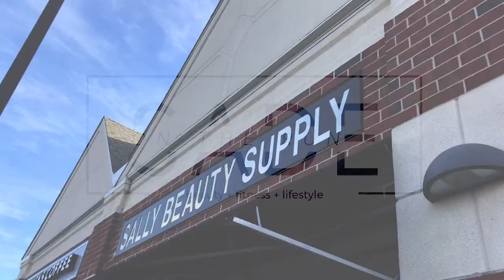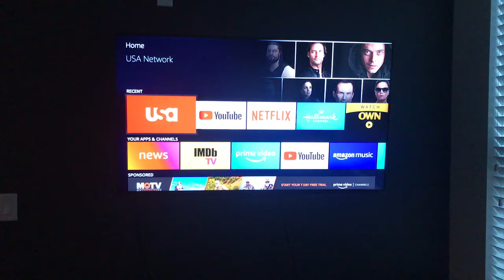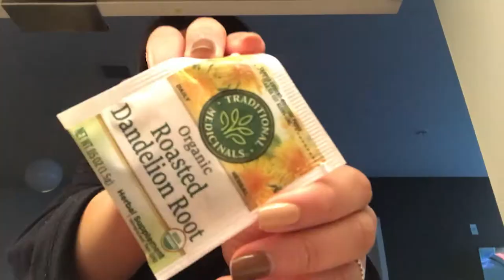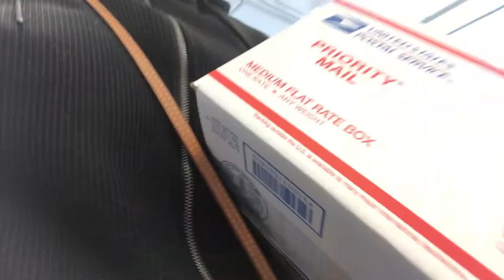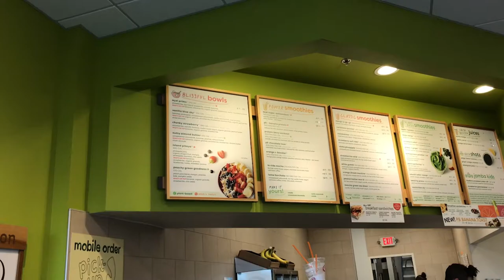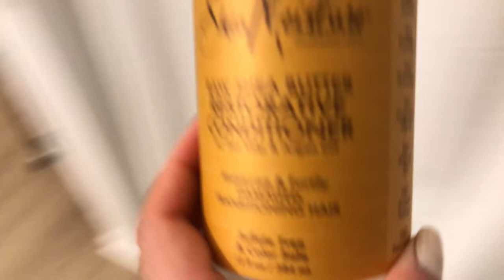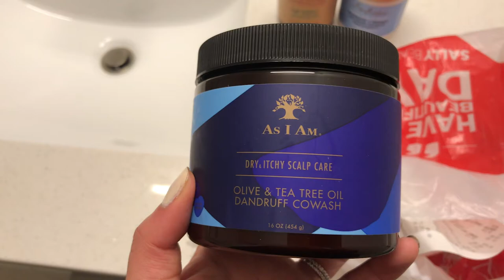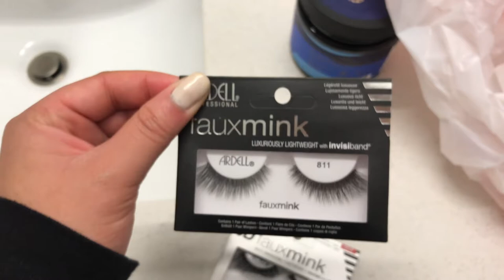Preparing for VLOGMAS 2019 Part 1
Hey guys! Welcome to VLOGMAS 2019!! I’m so excited for our 2nd Annual VLOGMAS. In today’s video, I’m making my favorite bulletproof TEA ! Yes, you read that right, not bulletproof coffee, but TEA. LOL Ingredients are linked below. Also, running errands and trying to get my life together before daily vlogging starts! We went to SALLY Beauty supply store to pick up some goodies for my winter hair care routine (video coming soon!), dropped off a Poshmark package at the Post Office, filled up on gas and much more! See my messy kitchen and apartment before we start decorating for Christmas!

Traditional Medicinals Herbal Teas Organic Dandelion Root Tea

Onnit Emulsified MCT Oil Non Dairy Keto Creamer - Vanilla

As I Am Dry & Itchy Scalp Care Cowash Olive & Tea Tree Oil

SALE: Buy 2 Get 1 FREE at Sally Beauty!!

MUSIC

FAQ: How to Pronounce My Name: SHA-DAY

Yes, like the singer of the hit songs “Smooth Operator” and “Lovers Rock”. 😊

WATCH MY FITNESS JOURNEY FROM THE BEGINNING

JOIN THE ON THE RUN FAM! 💕🤗

FOLLOW SADE ON SOCIAL

📱Tag me in your progress and recipe photos & videos!

CAMERA & PRODUCTION EQUIPMENT 🎥

Professional Camera: Sony Alpha a6000
Ring Light: 8" Ring Light & Selfie Tripod
Box Lights: LIMO STUDIO Softbox Light Kit
Editing Software: Adobe Creative Cloud (Premier Pro)